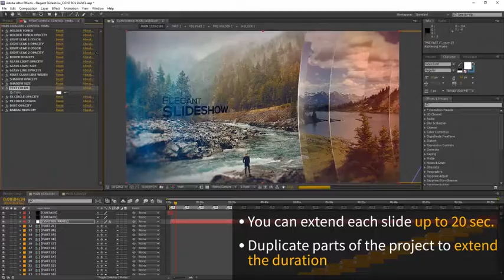Elegant Slideshow (After Effects Template)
Features:
- Each slide you can extend up to 20 sec.